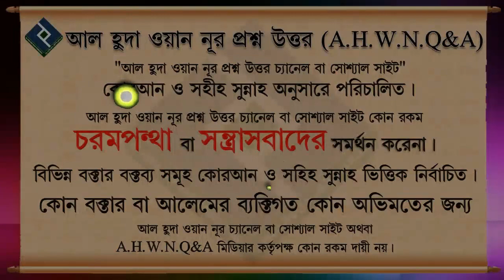Thirty First Night থার্টি ফাস্ট নাইট পালনে ইসলাম কি বলে ᴴᴰ┇শায়খ বশির বিন আবদুল্লাহ